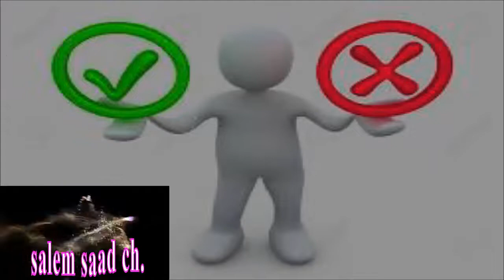قوة السوبرمان فى البيض النى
يعتقد الكثير أن البيض النى أعظم فائدة من البيض المسلوق لصحة الجسم .. و هذا الاعتقاد خاطيء جملة و تفصيلا كما سنرى فى الفيديو .. بل و يحمل فى طياته خطورة الإصابة بالسالمونيللا و هو ميكروب شرس يؤدى إلى التسمم الغذائى .